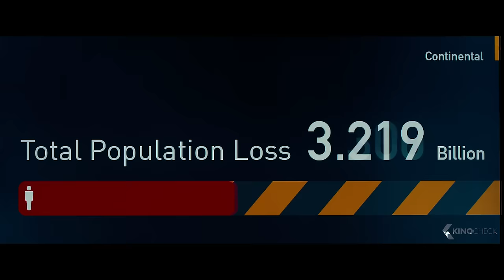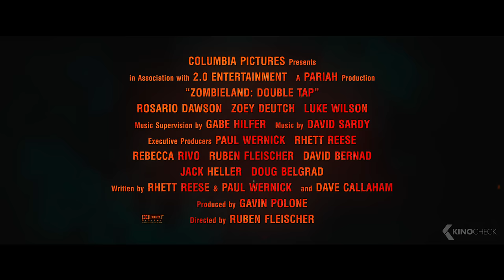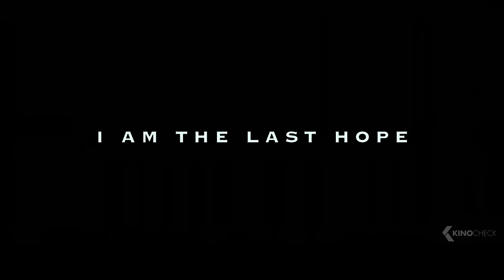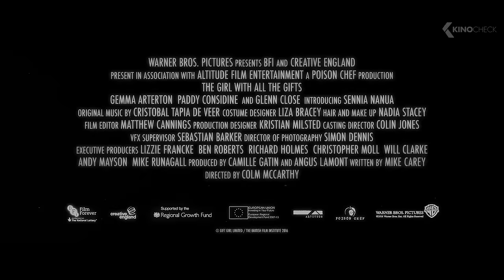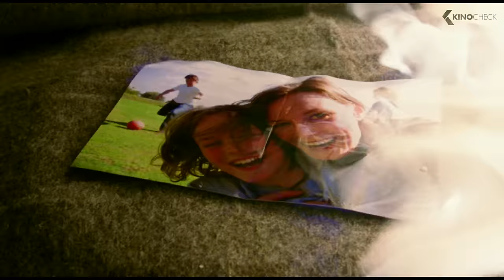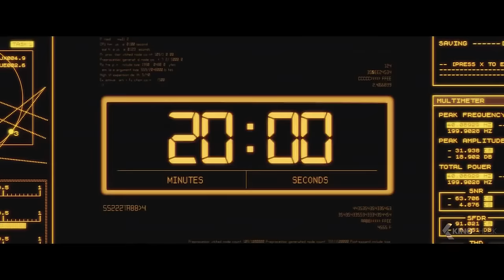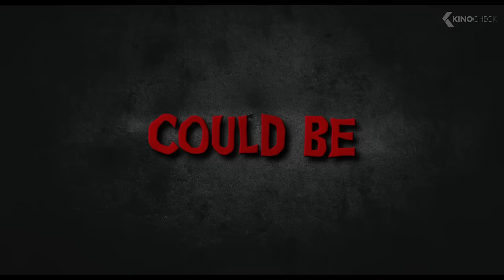The Best ZOMBIE Movies (Trailers)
00:00 The Best Zombie Movies
00:03 World War Z
02:16 Train to Busan: Peninsula
04:02 Zombieland 2: Double Tap
05:39 Resident Evil: Welcome To Raccoon City
07:46 Overlord
10:03 Wyrmwood Apocalypse
12:23 I Am Legend
14:52 The Girl with all the Gifts
17:04 28 Weeks Later
19:11 [REC]⁴ - Apocalypse
20:51 The Dead Don't Die
22:45 Warm Bodies